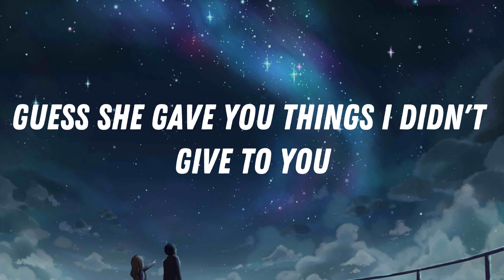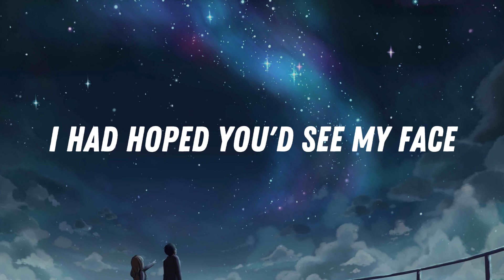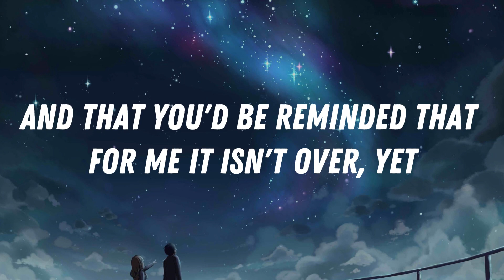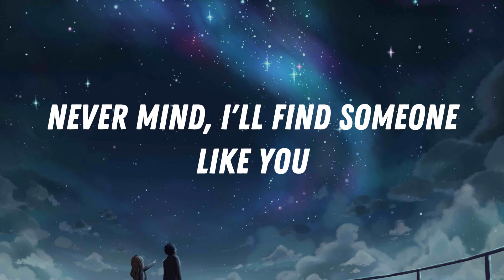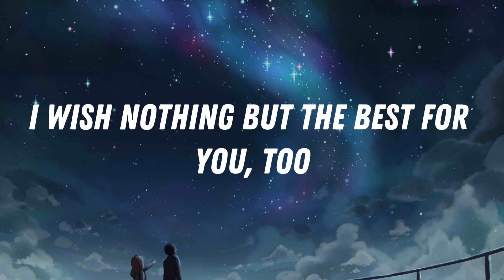Someone Like You - Adele (Lyrics)